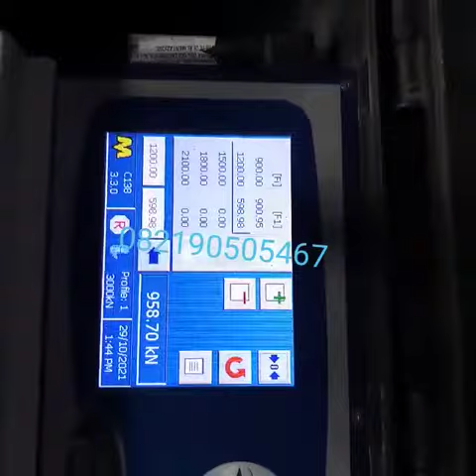Mesin Uji Tekan Beton / Compression Machine 3000Kn PRINT OUT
MENJUAL Alat uji beton, Alat uji batuan, Alat uji Tanah, Lab glassware Dan alat-alat uji pertambangan.